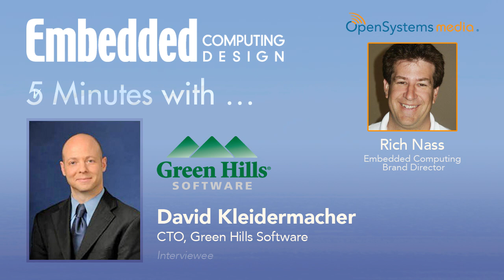Five minutes with David Kleidermacher, CTO, Green Hills Software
Our "Five minutes with…" series kicks off with the CTO of most of the most successful RTOS vendors, David Kleidermacher. In this audio interview, you'll hear what Kleidermacher believes is the biggest challenge an embedded developer faces today, and the most important thing they didn't teach him in college.